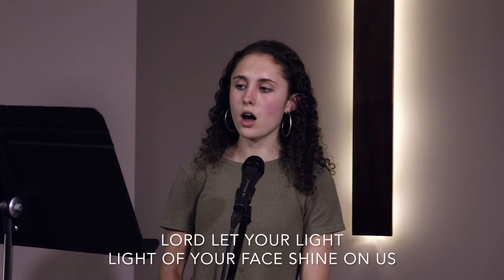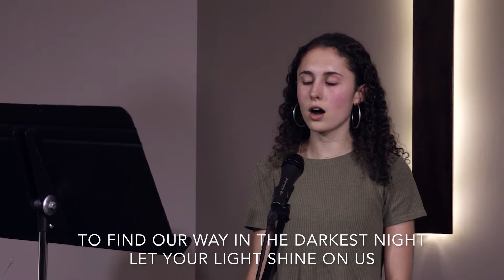HBBC - Shine on Us - Lyrics